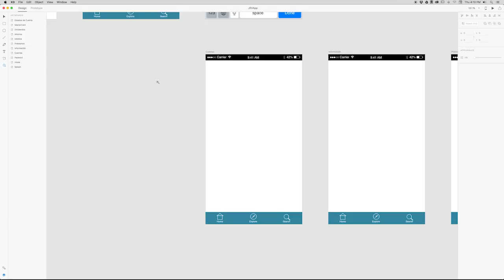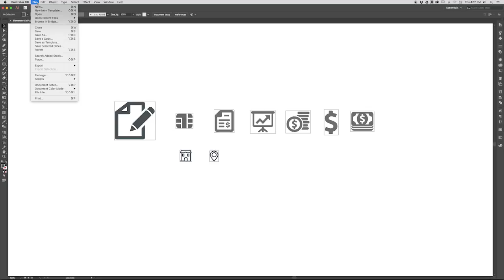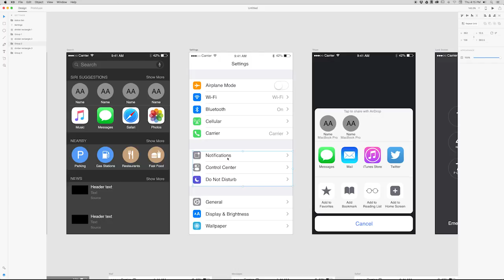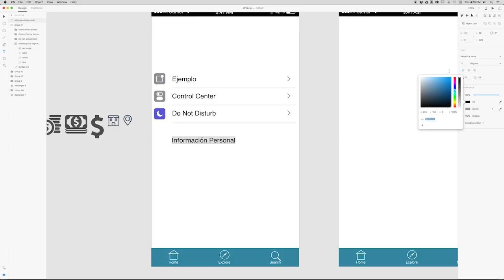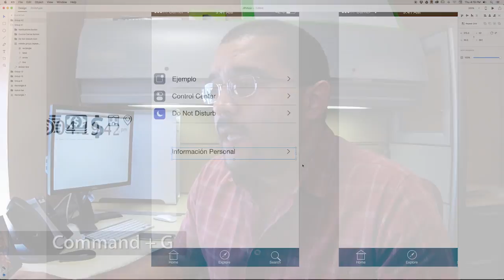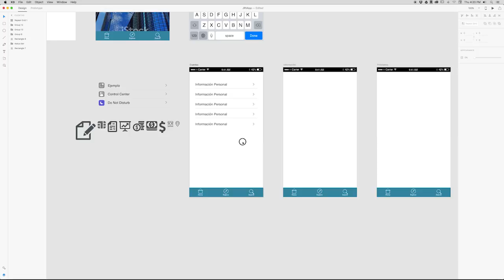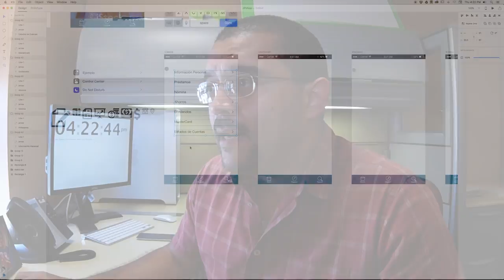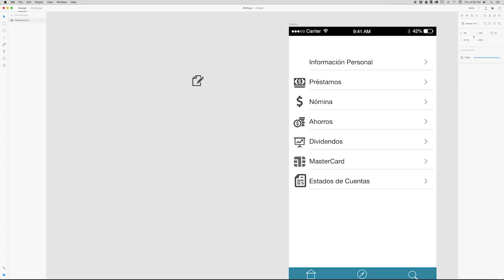Cómo crear maquetas con Adobe Xd - Cap. 05 Iconos/RepeatGrid